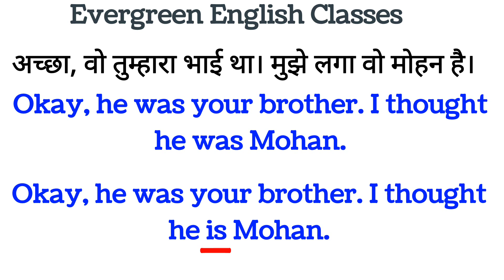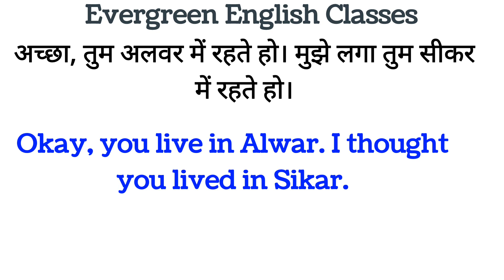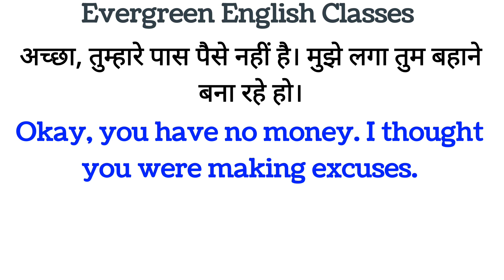" अच्छा, तो यह तुम हो " से शुरू होने वाले sentence की English बनाना advanced structure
रोज़ बोले जाने वाले English के sentences /Daily use English sentences in Hindi/Spoken English